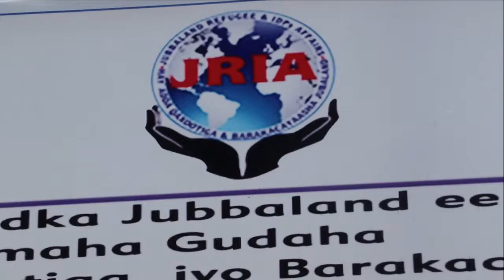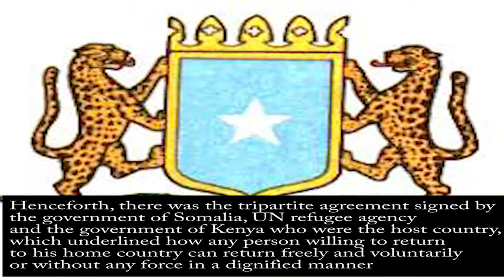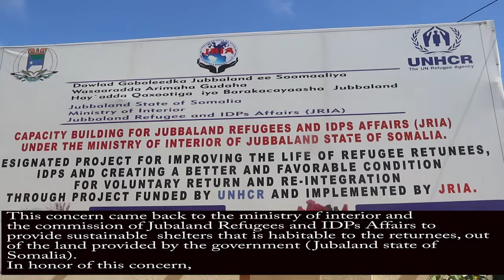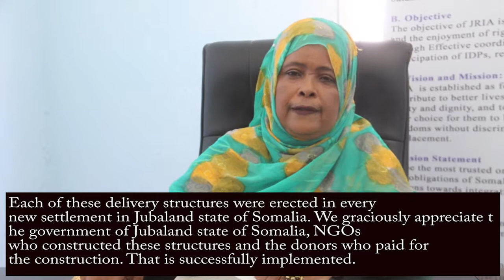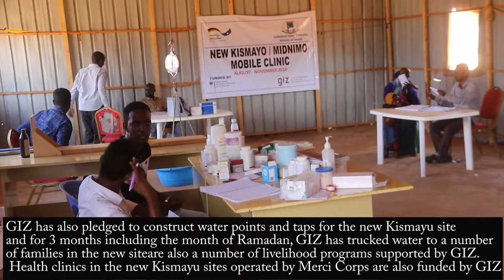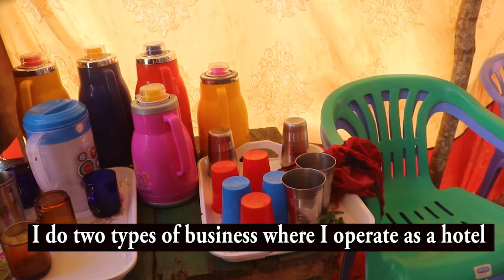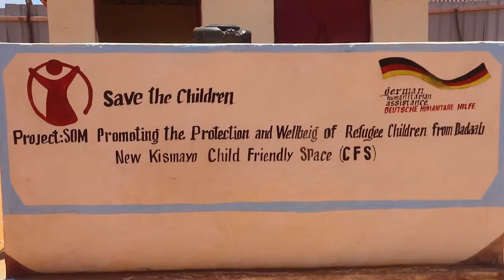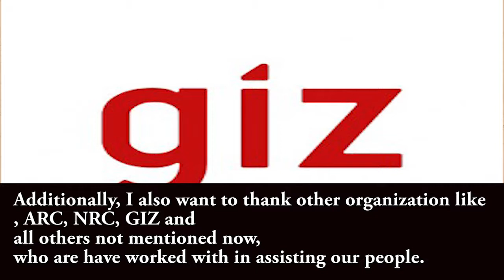Ducomentry ku Saabsan Nolasha dadkii ka soo laabtay Xeryaha dhadhaab kenya .